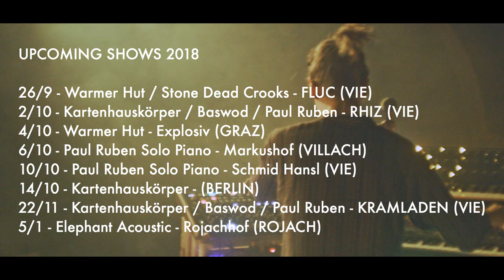Upcoming Shows 2018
Sarah Bart presents - Upcoming Shows in 2018

26/9 - Warmer Hut / Stone Dead Crooks
Fluc / Vienna

29/9 - Warmer Hut
Kramladen Vienna

30/9 - Warmer Hut
Lokalbar Vienna

2/10 - Kartenhauskörper / Baswod / Paul Ruben
Rhiz / Vienna

4/10 - Warmer Hut
Explosiv / Graz

6/10 - Paul Ruben Solo Piano
Markushof / Villach

10/10 - Paul Ruben Solo Piano
Konzertcafe Schmid Hansl / Vienna

14/10 - Kartenhauskörper
Berlin

22/11 - Kartenhauskörper / Baswod / Paul Ruben
Kramladen / Vienna

5/1/2019 - Elephant Acoustic
Rojachhof / Rojach